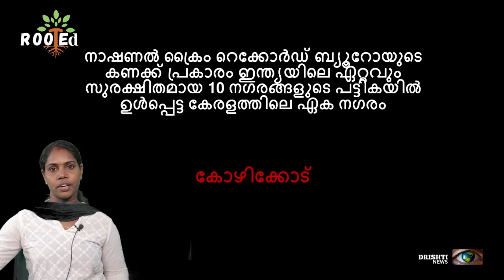Current Affairs 15-12-2023.|Current Affairs for competitive Exams|LDC2024|PSC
In today's class, we deal with the current affairs of 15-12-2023. We take sessions in Malayalam Current Affairs, and we cover the most important current affairs questions and answers, the most significant updates, Important questions, and other most sure information essential for various competitive exams.
ദൃഷ്ടി ന്യൂസ് Rooted App ലൂടെ സൗജന്യ PSC ക്ലാസുകൾ ആരംഭിച്ചിരിക്കുന്നു.
STEP 1 ➡️
📚ആദ്യം ഈ Link ൽ കയറി രജിസ്റ്റർ ചെയ്യുക 👇

STEP 2 ➡️
Rooted App install ചെയ്യുക
📌👩‍🎓Rooted App install ചെയ്യാനുള്ള Link 👇🏻👇🏻👇🏻👇🏻👇🏻
🌳ROOTEd App - ലൂടെ സൗജന്യ ക്ലാസ്സിൽ ചേരു Smart ആയി പഠിക്കു...

STEP 3➡️

📚 🎓🎓 Update നായി സൗജന്യ PSC ക്ലാസുകൾക്ക് ഗ്രൂപ്പിൽ ജോയിൻ ചെയ്യൂ...

Join us on this educational adventure and unlock the keys to ace your competitive exams.

 kerala psckerala psc questions and answerspsc question paperpsc preliminary question paperpsc coaching class malayalampsc coachingpsc beginners study planpsc study timetablepsc new notification 2023kerala psc new updateskerala psc current affairskerala psc trickskerala psc latest news todaykerala psc latest notificationkerala psc latest newspsc maths tricks malayalam

2023 CURRENT AFFAIRS#174COMPLETE CURRENT AFFAIRS PSC#32023 COMPLETE CURRENT AFFAIRS#CompetitiveExams CurrentAffairsForExams ExamPreparation CompetitiveExamTips CurrentEvents StudyMaterials72PSC CURRENT AFFAIRS#11MONTHLY CURRENT AFFAIRS MALAYALAM#119CURRENT AFFAIRS MALAYALAM#112KERALA PSC CURRENT AFFAIRS#102KERALA PSCCURRENT AFFAIRS PSC#116LDC CURRENT AFFAIRS#99PSC IMPORTANT CURRENT AFFAIRSCPO CURRENT AFFAIRSLGS CURRENT AFFAIRSLPUP CURRENT AFFAIRS#72IMPORTANT CURRENT AFFAIRS PSCPSC SURE SHOT CURRENT AFFAIRS#39CURRENT AFFAIRS QUESTIONS AND ANSWERSPSC PREVIOUS QUESTION AND ANSWERS